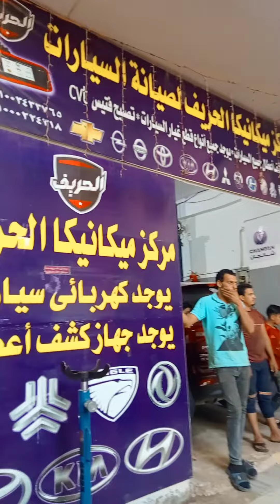سياره شانجى علي ونش وحل جميع أعمالها عند الحريف 👷